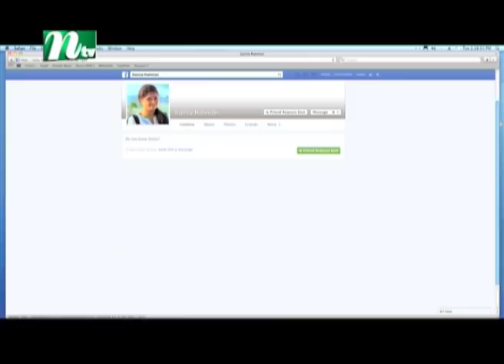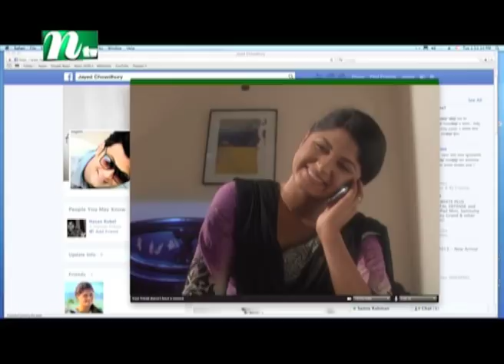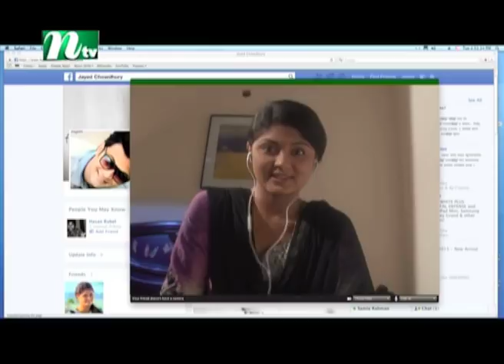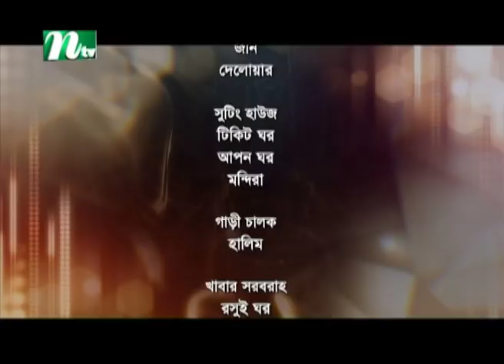Romantic Natok : ভালোবাসার চতুস্কোন | EP 20 | Apurba | Mamo| Moushumi Hamid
NTV Popular Drama Serial: Bhalobashar Chotuskon (In Bengali: ভালোবাসার চতুস্কোন) | Episode 000 | Zakia Bari Mamo, Ziaul Faruq Apuba, Shazu Khadem, Moushumi Hamid, Fs Nayeem | Directed by Shihab Shaheen | Produced by NTV | Country: Bangladesh

STARRING: Ziaul Faruq Apuba, Shazu Khadem, Zakia Bari Mamo, Hridi Haq,  Moushumi Hamid, Moutushi Biswas, Fs Nayeem, Taniya Hossain, Shahriar Shuvo and Others.